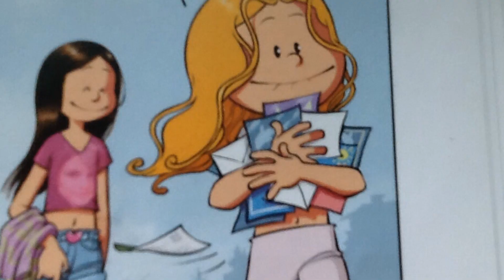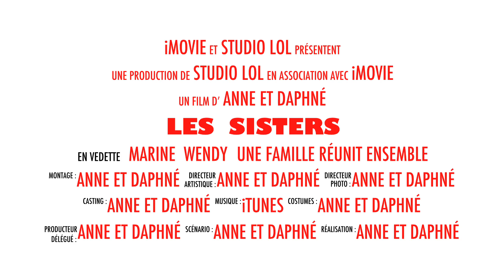Les Sisters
Bande-annonce littéraire sur «Les Sisters» écrit par Cazenove et William.
Réalisée par Anne et Daphné.